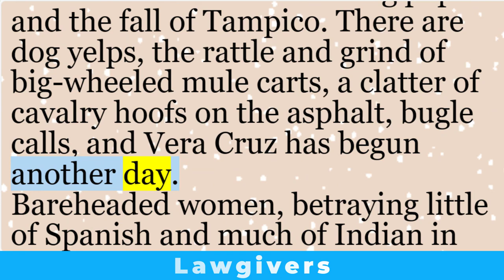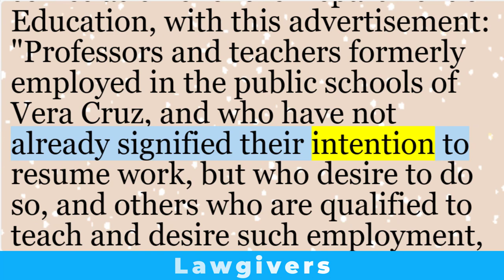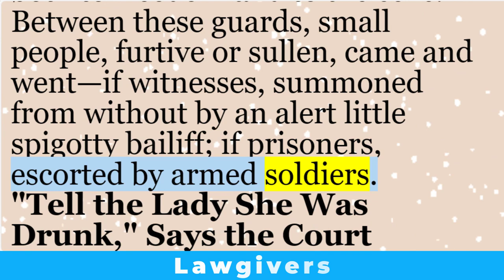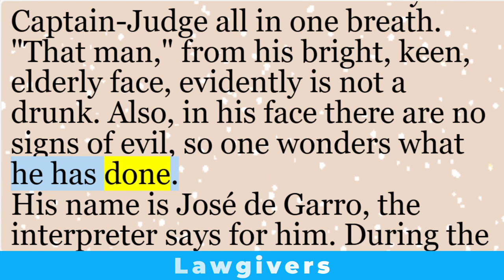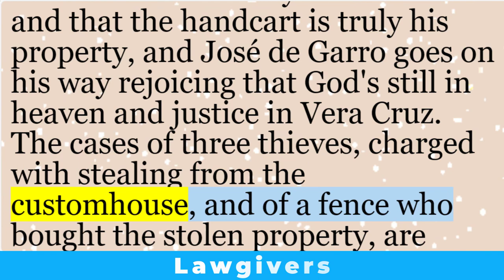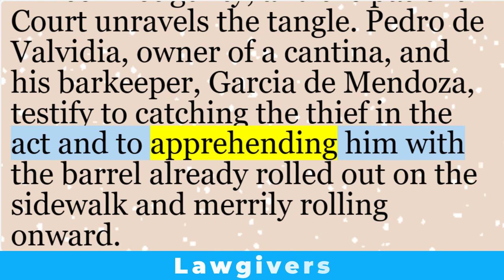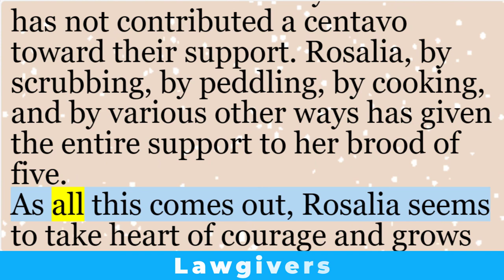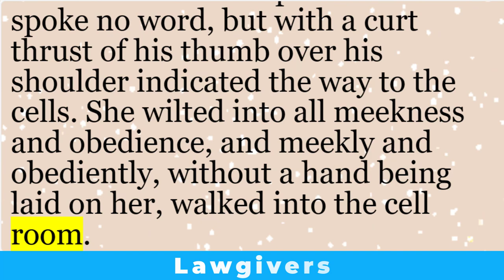Learn English through stories | “Lawgivers” by Jack London | English short story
Jack London (born John Griffith Chaney) was an American author known for his adventurous and thought-provoking works. He achieved true financial success from his writings and left a significant impact on literature. One of his most famous short stories is “To Build a Fire,” which masterfully depicts humankind’s struggle against nature in the harsh Klondike wilderness.

As for “Lawgivers” it is not one of London’s most well-known stories, but it still reflects his exploration of societal themes and human nature. Unfortunately, I couldn’t find specific details about this particular story in the provided link. However, if you’re interested in Jack London’s other works, I recommend exploring his novels, essays, and other short stories to delve deeper into his literary legacy.